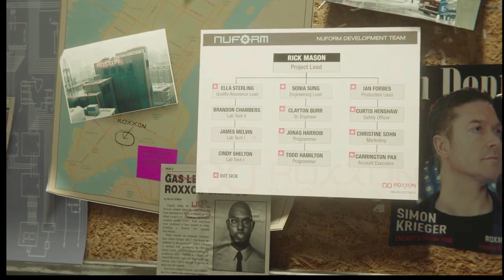PS5 Marvel's Spider man Miles Morales Episode 8